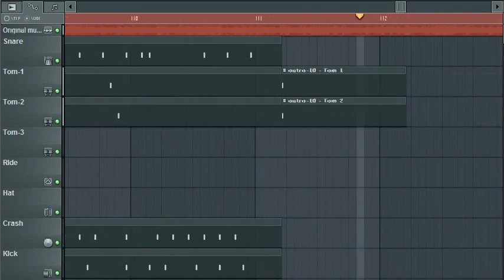Snot - Absent (Drum Patterns)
Title: Absent
Band: Snot
Album: Strait Up
Year: 2000
Credits: Immortal Records (2000)
Created drum patterns by BingLi224

The tempo is faster a bit since 04:0x.

Apologise in advance for the bad VDO quality.